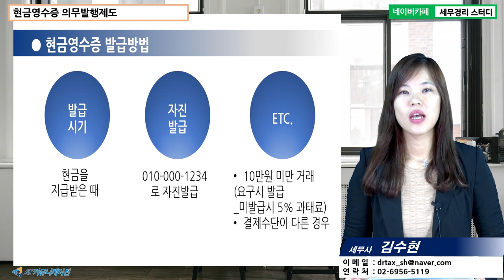[김수현 세무사의 5분특강] 섬세한 병의원 개원 가이드 - 현금영수증 의무발행제도